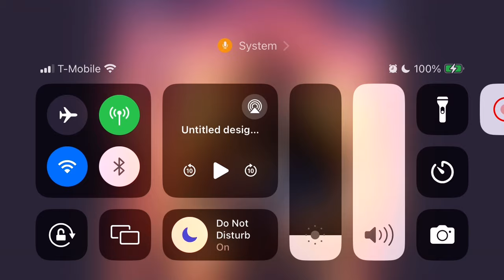I Really Liked The Fallout Tv Show